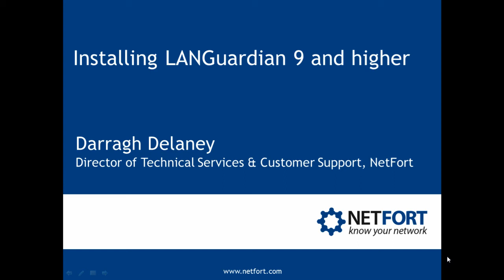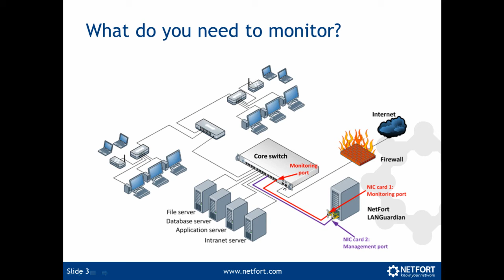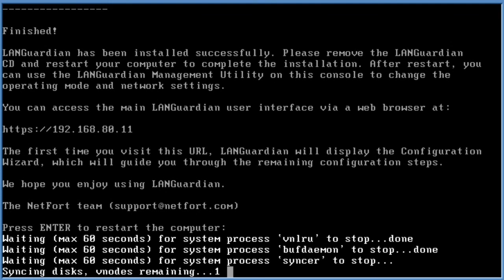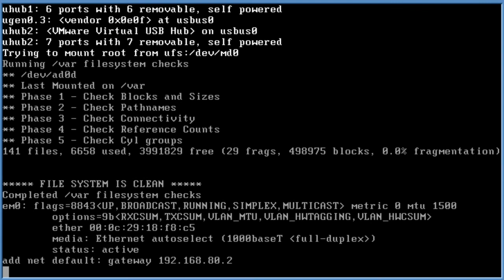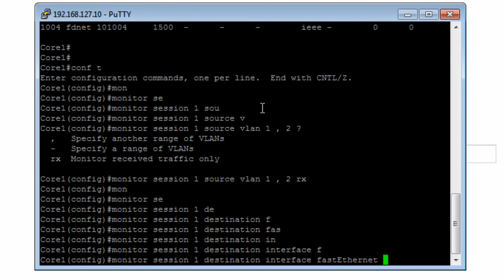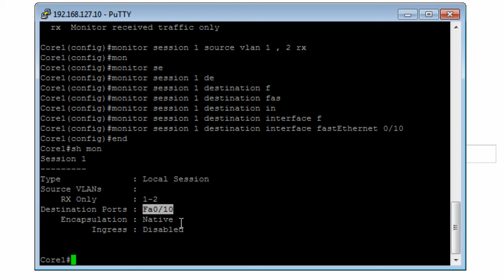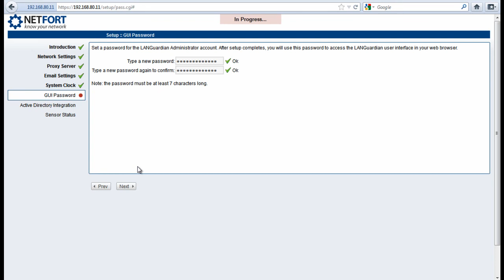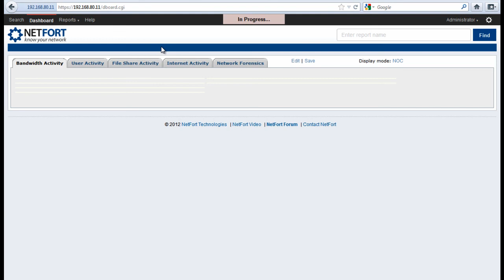How to install LANGuardian version 10 and higher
- How to install NetFort LANGuardian onto your own server